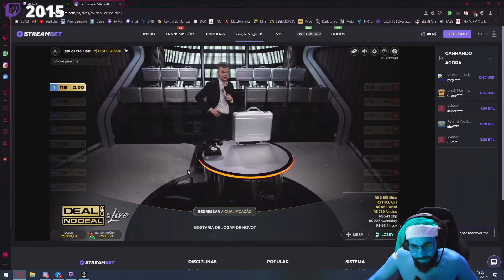SMZINHO INDIGNADO COM A APOSTA KKKKK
Streamer: Smzinho